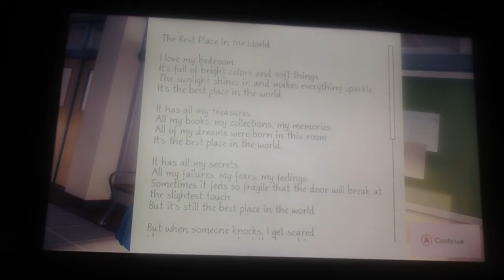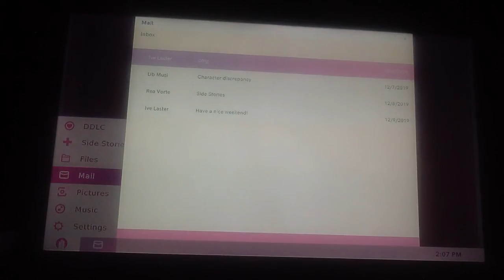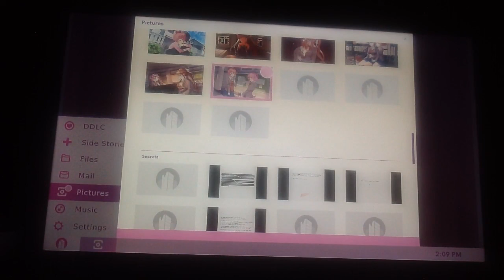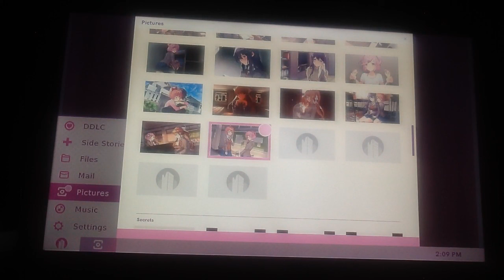doki doki literature club plus 22 (natsuki is avoiding sayori)